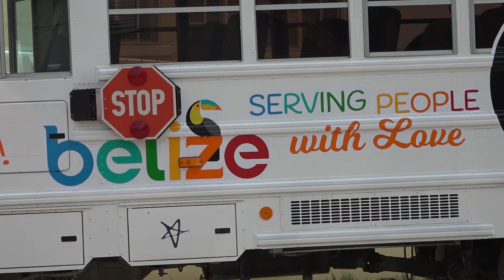GOB Receives Donation of Disability Buses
The Ministry of Human Development received a donation today of a disability bus from CustomerHD. The bus is specially equipped to facilitate mode of transport for persons in wheelchairs. In a press release from the government, the bus will be made available on
condition to stakeholder agencies of persons with disabilities. A handing over ceremony was held today to commemorate the event. The Minister of Human Development, Dolores Balderamos-Garcia, highlighted that initiatives like these help bring awareness to people with disabilities.

The Chairperson of the National Special Needs and Disability Committee (NSNDC) of NEMO, Marshall Nunez, stated that the bus will also be utilized for transportation and evacuation of persons with disabilities in times of natural disasters.